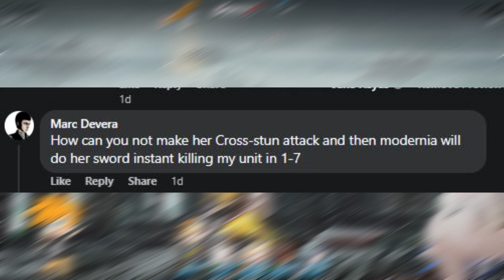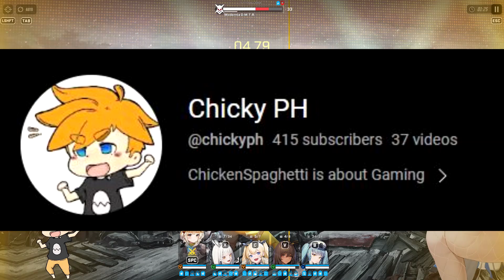Nikke: Modernia Challenge guide.